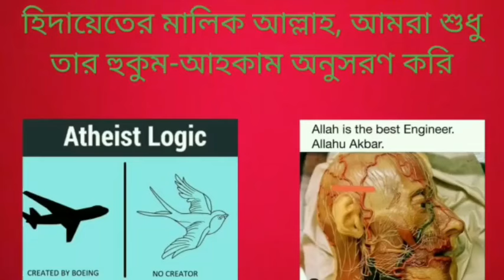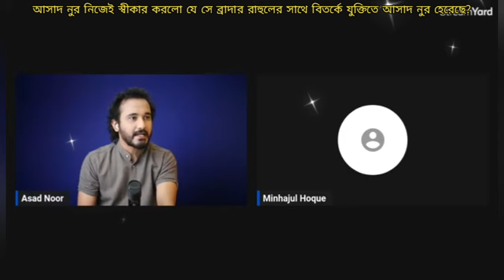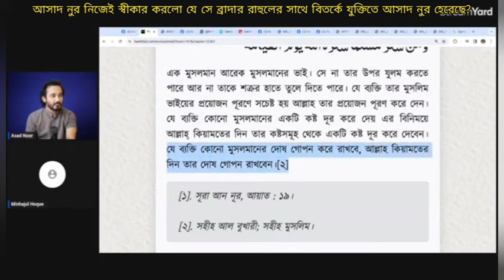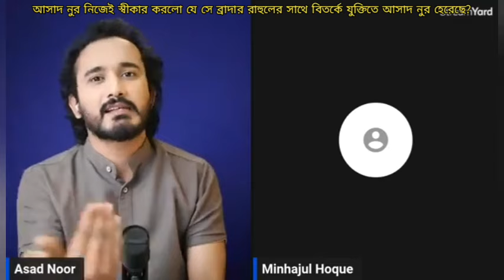আসাদ নূর নিজেই স্বীকার করলো যে ব্রাদার রাহুলের বিতর্কে যুক্তিতে হেরে গেছে?